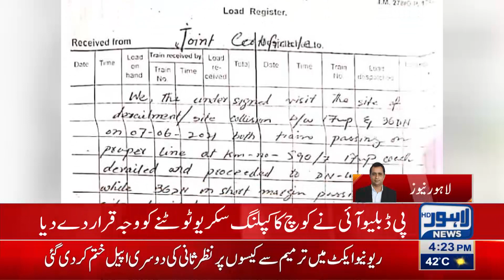Daharki train crash occurred after track's welding joint broke: initial report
LAHORE  – Initial Investigation report of  the Daharki train collision finds that the accident occurred after a track’s welding joint broke which caused bogies of Millat Express train to derail.
According to the report, 12 coaches of the Millat Express crashed onto a down track. The Karachi-bound Sir Syed Express, as a result, collided with Millat Express’ coaches on the down track, causing the accident.
The engine of Sir Syed Express and four coaches derailed as a result of the accident, said the report, adding that experts were retrieving data from the black boxes of both train engines.
The report, as per sources, stated that the data obtained from the black boxes will be included in the investigation report of the Federal Inspectors of Railways.
Six coaches and the engine of Millat Express did not derail, said the report.